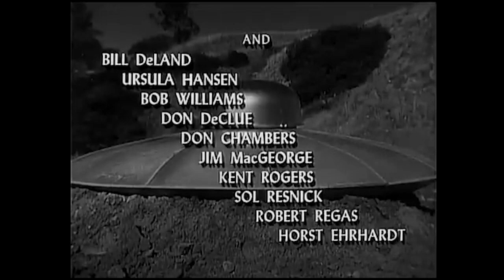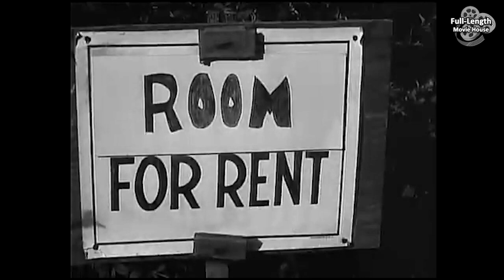Teenagers from Outer Space (1959) — Science-Fiction / David Love, Dawn Bender, Bryan Grant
When Invaders Plan to Use Our Planet to Grow Monsters as Food, an Alien Teen Rebels Against His Mission to Protect Earth...

Plot (may contain spoilers): A flying saucer arrives on Earth while searching for planets suitable to raise "Gargons," an air-breathing monster that is a reserve food supply on their home planet. Crewman Thor shows his alien contempt for Earth's creatures by needlessly vaporizing a dog named Sparky with a disintegrator raygun. Another crew member, named Derek, discovers an inscription on Sparky's dog tag and fears the Gargons might destroy Earth's native inhabitants. This makes the other aliens scoff at the thought. Being members of the "supreme race," they disdain "foreign beings," no matter how intelligent; they pride themselves that "families" and "friendships" are forbidden on their world. Derek reveals an ancient book and turns out to be a member of an underground rebellion, which commemorates the more humane periods of their world's history, before they became mechanized slaves.

The Captain and Thor disarm Derek and take him as prisoner, planning to put Derek on trial and have him executed by the high court. While his crew members are distracted, Derek escapes on foot. Eventually, the Gargon regains consciousness. When the Captain gives his report, it is revealed that Derek is the son of the Leader of their race, although he is unaware of this. Thor is sent to hunt down Derek, with orders to bring him back alive or kill him and any other intelligent beings to protect their mission to Earth. The rest of the crew return to their home world, leaving the Gargon behind in a nearby cave.

Meanwhile, Derek arrives at the address he found on the dog's tag, where he meets Betty Morgan and her Grandpa. They have a room to rent, and Derek inadvertently becomes a boarder. Derek takes her to the place where the spacecraft landed describes Thor's weapon that can vaporize humans. Betty takes this surprisingly well and vows to help Derek stop his crew mate.

For the rest of the day, Betty and Derek have several run-ins with Thor, who vaporizes several humans (including Alice and Professor Simpson), and Joe follows up on stories of skeletons popping up all over town. Eventually, Thor is wounded in a shootout with the police and then kidnaps both Derek and Betty to help him receive medical attention, in the process revealing Derek's true parentage to them. Two car chases and a gunfight follow, and Thor is finally captured by Earth authorities after plummeting off a cliff in a stolen car.

Shortly after, the Gargon grows immensely large after devouring a policeman investigating the alien's landing site and attacking numerous people. Derek and Betty go to the car wreck site to look for Thor's raygun. They kiss and Derek vows to stay on Earth. The Gargon suddenly appears and ruins their romantic moment. The giant animal begins heading towards the town so they follow and confront it. Derek eventually kills the monster, but it's too late: the invading fleet appears in Earth's orbit.

Derek retrieves Thor from the police and everyone, including Joe and Grandpa, hurry to the landing site. He then reunites with the Captain and meets his father for the first time. Derek then goes into the spacecraft alone and makes the ultimate sacrifice: leading the invasion fleet at full speed directly towards his ground location, which causes a massive explosion. Derek's father, the Captain and Thor are killed in the process. Derek is then remembered by Betty for declaring, "I shall make the Earth my home. And I shall never, never leave it."

Teenagers from Outer Space is a 1959 American independent science fiction cult film produced, written and directed by Tom Graeff.

In the film, a young alien named Derek abandons his crew to search for a new life on Earth, while his crewmates attempt to eradicate human life in order to farm Earth with giant lobster-like livestock.

Cast
David Love as Derek
Dawn Bender (billed as Dawn Anderson) as Betty Morgan
Bryan Grant as Thor
Harvey B. Dunn as Gramps Morgan
Tom Graeff (billed as Tom Lockyear) as Joe Rogers
King Moody as Spacecraft Captain
Ralph Lowe as Morro, Spaceship Crew
Bill DeLand as Sol, Spaceship Crew
Billy Bridges as Motorist picking up Thor
Sonia Torgeson as Alice Woodward
Jim MacGeorge as Detective Mac
Frederick Welch as Dr. C.R. Brandt, MD
Helen Sage as Nurse Morse
Gene Sterling as The Alien Leader
Sol Resnick as the Junior Astronomer
Don Chambers as the Senior Astronomer
Carl Dickensen as Gas Station Attendant
Ursula Hansen as Hilda, Simpson's Secretary
James Conklin as Professor Simpson

This document includes material from the Wikipedia article "Teenagers from Outer Space (film)"